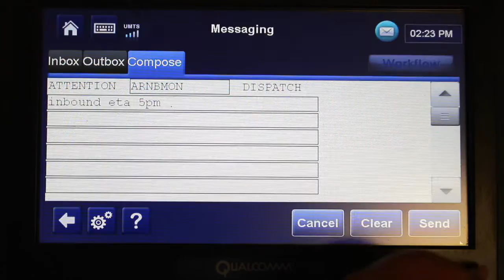Attention Dispatch Macro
Driver macro tutorial